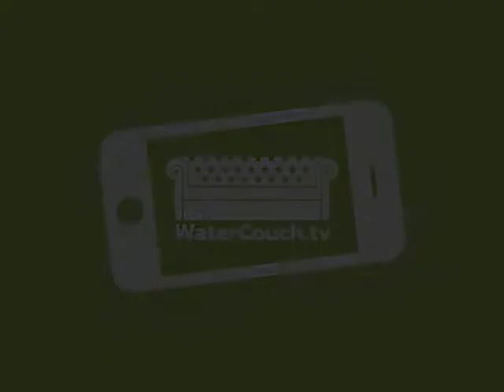Elly Aguko of K-Rep Bank Kenya on financing community water supply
Jeroen van der Sommen interviews Elly Aguko of K-Rep Bank in Nairobi, Kenya. They discuss financing community water supply through lending to enable sustainable water supply. Once water supply is established, further microloans are unlocked. He argues that $1 invested in water will yield tenfold.

Interview during the multi-stakeholder dialogue on water in the post 2015 agenda. Peace Palace, The Hague, Netherlands. Thursday 21 March 2013.